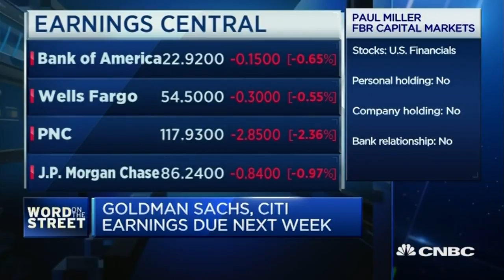The Biggest Buying Opportunity In A Decade - 13 Jan 17 | Gazunda